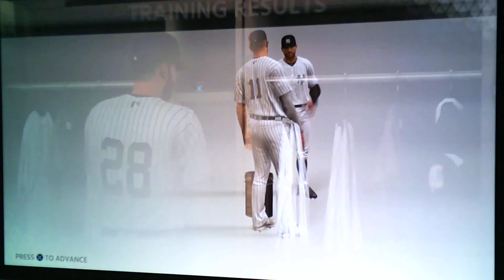Madden 19| MUT 628 Training Session 35!!